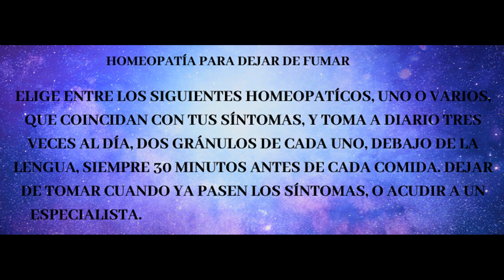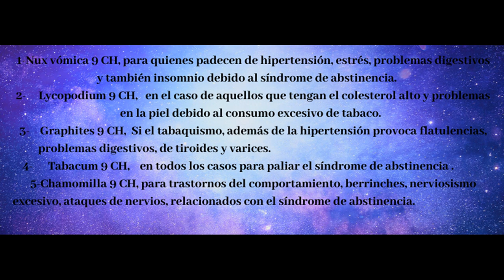¡ COMO DEJAR DE FUMAR !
Alberto Lajas, naturopata, maestro de Reiki, escritor y director de nos explica como dejar de fumar...